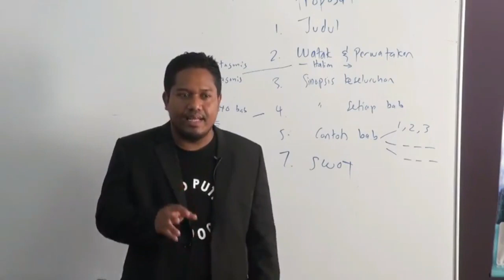TULIS, TERBIT & JUAL BUKU SENDIRI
Dapatkan DVD bengkel tulis, terbit & jual buku sendiri.
RM100 sahaja. Free 3 ebook.

Jika mau hadir ke bengkel, roger 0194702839